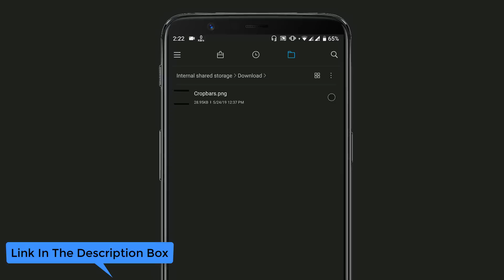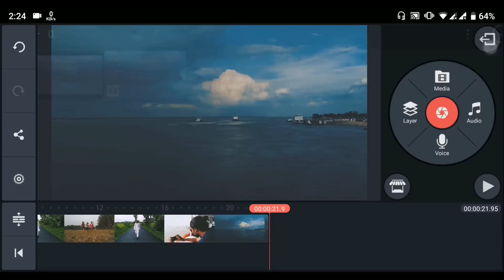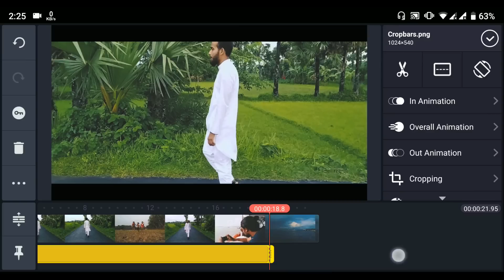মোবাইলে ভিডিও এডিট করুন | Mobile Video Editing Tutorial Bangla | Part 4 | ST Unique Tech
This video I will show how to add cinematic black bar/border in video by kinemaster. Easy and useful way to add black bar or black border on the video clip for get professional or hollywood look in you video.

🎬🎬🎬অনন্যানো পর্ব গুলিঃ

এই ভিডিওতে আমি আপনাদের দেখিয়েছি মোবাইল দিয়ে কিভাবে ভিডিও এডিট করতে পারবেন। আমি দেখানোর চেষ্টা করেছি মোবাইল দিয়ে কিভাবে একটা ভিডিওতে প্রফেশনাল সিনেমাটিক রূপ দেয়া যায়। আপনি যদি এই চ্যানেলের মোবাইল দিয়ে ভিডিও এডিটিং এর সবগুলো পার্ট দেখেন তাহলে আপনি মোবাইল দিয়ে প্রফেশনাল ভিডিও এডিট করতে পারবেন। আমি একেবারে বেসিক লেভেল থেকে ভিডিও এডিটর আপনাদেরকে দেখানোর চেষ্টা করেছে।

Features